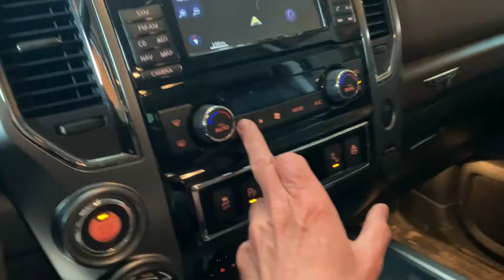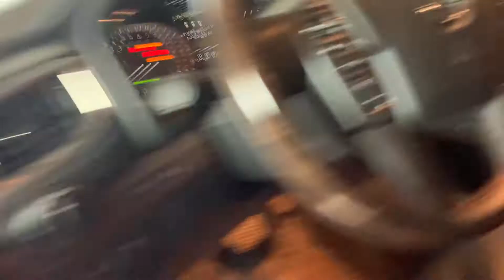2018 Nissan Titan Engine Knock ?? Video #2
5 minutes later, engine warm, Climate Control switched OFF

I cant hear any knock via the metal rod when placed at cyl # 7 and used to transmit the sounds to my ear like a Stethoscope.